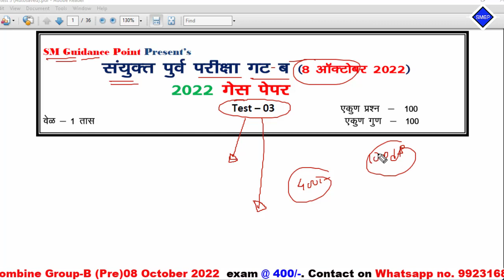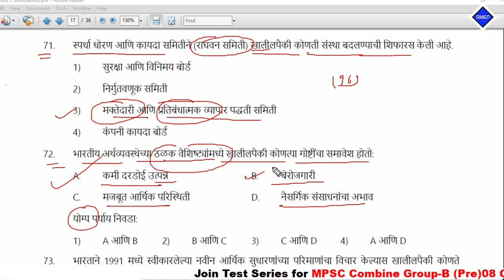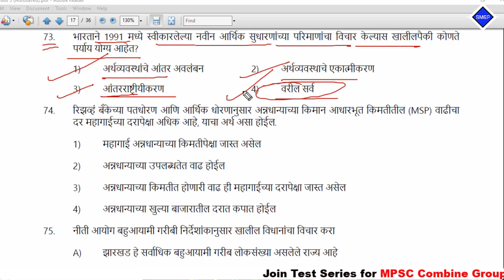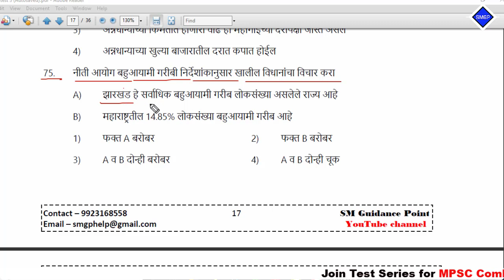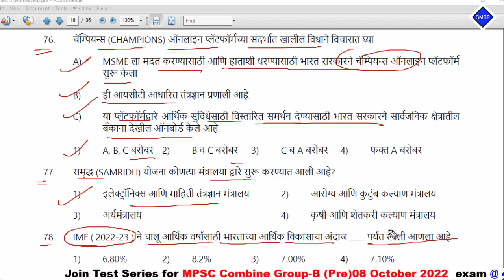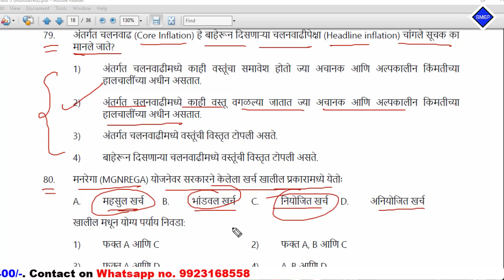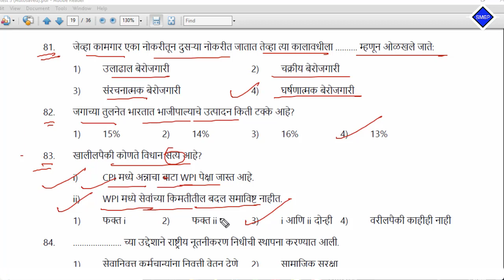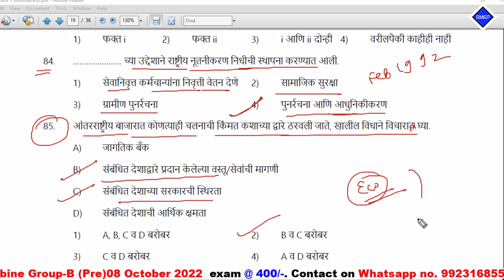संयुक्त पुर्व परीक्षा गट-ब (८ ऑक्टोबर) परीक्षेत आजपर्यंत अर्थशास्त्राचे असेच प्रश्न आलेले आहेत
Video topics:
MPSC Add
Mpsc advertisement
STI preparation
PSI preparation
ASO Preparation
Mpsc Subject
Post bharati
Aarogya Bharati
Current Affairs
Chalu ghadamodi
Math tricks
Police bharti
Talathi pariksha
lipik pariksha
zilla bharti
Mahaportal pariksha paper
Mahaportal
Mpsc
Psi
Sti